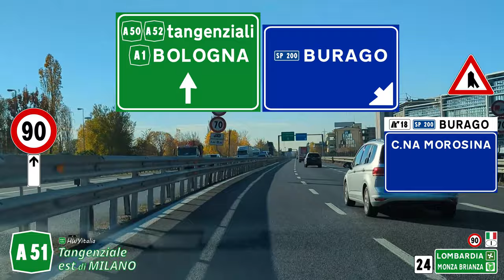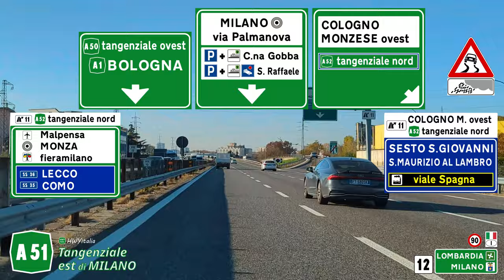Tangenziale Est di MILANO | Autostrada A51 | percorso completo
🛣️ 𝕯𝖗𝖎𝖛𝖎𝖓𝖌 (not just) 𝖎𝖓 𝕴𝖙𝖆𝖑𝖞

Autostrada A51 | Tangenziale est di Milano
START: Usmate Velate
END: Autostrada del Sole A1 - allacciamento Tangenziale Ovest A50

***𝓡𝓮𝓬𝓸𝓻𝓭𝓮𝓭 : by @IL_CAPO_DEI_CAPI
edited by HWYitalia

♫ ＴＲＡＣＫＬＩＳＴ:
"Flying With Me" - Magnofield
"Catch The Break" - Civet Cat
"Need To Run" - Magnofield

L'autostrada A51 tangenziale Est di Milano è un'autostrada tangente alla città e all'area suburbana di Milano nella sua parte est, gestita dalla Milano Serravalle - Milano Tangenziali. Insieme ad A50 (tangenziale Ovest di Milano), A52 (tangenziale Nord di Milano) e A58 (Tangenziale Est Esterna di Milano) compone il più esteso sistema italiano di tangenziali intorno a una città, per una lunghezza complessiva di 106 km. Aggiungendo alle quattro tangenziali i tratti urbani di A1 e A4, che corre parallelo alla Tangenziale Nord collegando A51, A50 e A58, si ottiene un sistema di autostrade urbane di 133 km che circonda totalmente la città. Il flusso di traffico che interessa questo tratto autostradale è di oltre 170.000 transiti giornalieri.

Fu la seconda tangenziale milanese realizzata dopo la tangenziale ovest. I lavori iniziarono nel 1969 dalla società concessionaria La Spa per l'autostrada Serravalle Milano Ponte Chiasso. Il 16 ottobre 1971 venne aperto al traffico il tratto fra Rogoredo e lo svincolo di viale Forlanini.
Il tronco da Agrate a Vimercate venne aperto al traffico nel 1975.
Nel 1992 prese la connotazione attuale con la costruzione di ulteriori 10 km da Vimercate sino a Usmate Velate.

Il progetto della Tangenziale Est si rese necessario per mettere in comunicazione direttamente la direttrice autostradale est - ovest con la direttrice autostradale nord - sud senza che i mezzi entrassero in città, complicando una situazione di traffico già critica all'epoca della costruzione.

L'A51 ha inizio con il km 0 all'altezza del quartiere di Rogoredo, come proseguimento senza soluzione di continuità dell'autostrada del Sole. Prosegue verso nord lambendo le ultime propaggini urbane. Degno di nota è il Viadotto dei Parchi, lungo circa 5 km, che partendo in corrispondenza dello svincolo di viale Forlanini prosegue verso Nord attraversando il parco Forlanini, la zona di via Rubattino e il Parco Lambro.

La tangenziale prosegue intersecando la SP ex SS 11 presso Cascina Gobba, e poco oltre vi si dirama la tangenziale nord in direzione di Monza. La tangenziale est prosegue attraverso i comuni di Cologno Monzese, Brugherio e Carugate, mentre in corrispondenza del comune di Agrate Brianza interseca l'autostrada Torino-Trieste.

Raggiunge il comune di Usmate Velate al km 29,300 dopo aver attraversato i comuni di Vimercate e Concorezzo per mezzo di alcuni tratti realizzati in trincea.

La tangenziale è composta da tre corsie per senso di marcia più la corsia di emergenza, tranne per il tratto tra la barriera di Agrate Brianza e Usmate Velate, che è realizzato a due corsie per senso di marcia più la corsia di emergenza.

Una particolarità che caratterizzava la tangenziale Est è stata la presenza di uno svincolo (quello di viale Forlanini-Linate) con rampe d'uscita sul lato sinistro della carreggiata, in entrambi i sensi di marcia. Da marzo 2008 le due uscite dalla prima corsia di sorpasso sono smantellate e rimpiazzate da svincoli sulla destra.

La velocità massima consentita sulla A51 è normalmente di 90 km/h, con riduzione a 80 km/h in alcuni tratti.

PERCORSO IN DIREZIONE NORD:
- Bologna / Tangenziale Ovest
- Via Emilia / Milano Rogoredo / San Donato Milanese
- Paullo / Paullese
- Via Mecenate / Peschiera Borromeo
- C.A.M.M. - Consorzio Autostazione Merci di Milano
- Milano Viale Forlanini / Aeroporto Milano Linate / Rivoltana
- Via Rubattino / Segrate
- Segrate / Cassanese
- Lambrate
(area Servizio "Cascina Gobba")
- Cascina Gobba / Via Padova / Padana Superiore / Vimodrone
 - VIA Palmanova / MM2 Gobba / San Raffaele
- Tangenziale Nord A52
- Cologno Ovest
- Cologno Est / MM2 Cologno Nord
- Brugherio
(Area Servizio "Cologno Est")
- SP 113 Cernusco S.N. / Brugherio sud
- Carugate / Brugherio nord
(Area Servizio "Carugate")
(Barriera di Agrate Brianza)
-  A4 Torino - Venezia
- Agrate Brianza
- Monza Est
- Concorezzo / Agrate nord
- SP 41 C.na Morosina / Burago
- Vimercate Sud / Q.re Torri Bianche
- Villasanta / Arcore
- Vimercate Centro / Oreno / Vimercate
- Vimercate Nord / Velasca
(Area Servizio "Vimercate ovest" (direzione sud))
- Carnate
- Usmate Velate Sud
- SS 342 direzione Lecco

Fonte: Wikipedia